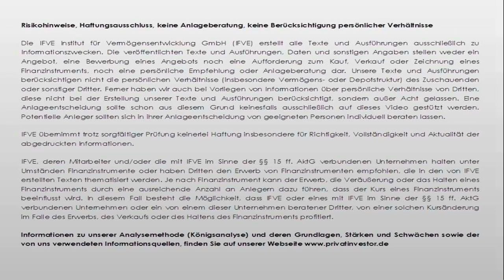Helicopter Money and the Refugee crisis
Helicopter money - the term comes from Nobel laureate Milton Friedman and is coming back in the monetary policy discussion notably thanks to Ben Bernanke. Recently, the term is coming back in the media, also in view of the wave of refugees.

Questions from Andreas Franik to Helge Peukert, Professor of Finance, University of Erfurt.